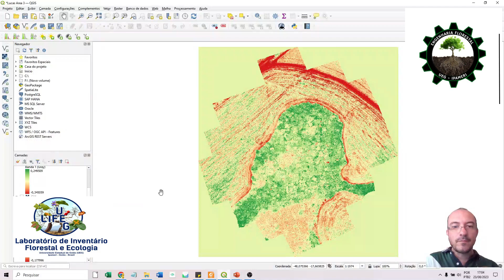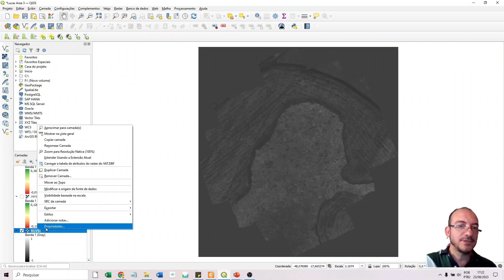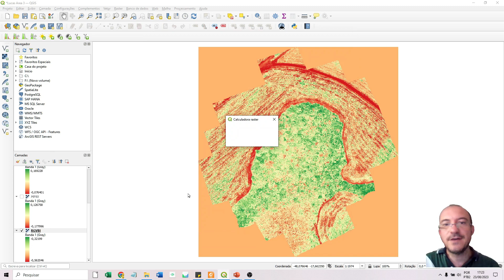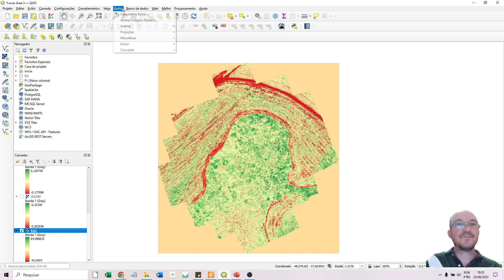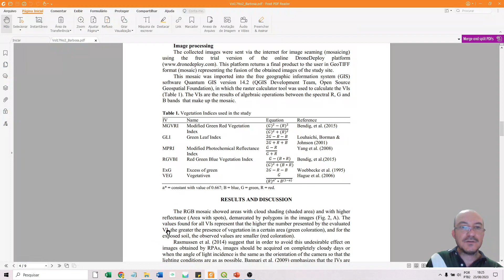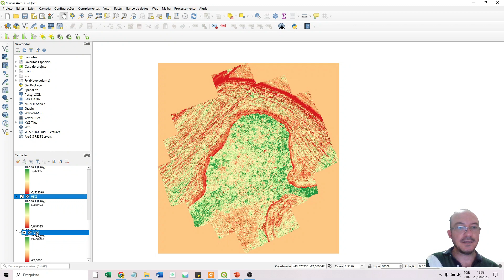Índices de Vegetação RGB utilizando QGis - Tutorial Rápido 3/3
Nesta sequência de vídeos apresentamos índices de vegetação utilizando o QGIS.
O intuito é ensinar em um breve tutorial como trabalhar com este tipo de imagem aérea (Ortofoto - imagem georreferenciada).

Venha nos conhecer... Se quer trabalhar com sustentabilidade, conservação e tecnologia aqui é o seu lugar.

Cursos de Graduação
Engenharia Florestal
Agronomia

Curso de Mestrado
Produção Vegetal

Linhas de Pesquisa:
Conservação da Biodiversidade
Inventário Florestal
Mapeamento Ecológico Rápido
Ecologia Vegetal

Membros poderão pedir vídeos, explicações sobre seus dados, posso rodar análises para você dependendo do plano que você escolher e te ajudar na escrita de suas análises...
Um abraço!!! EDUCAÇÃO PARA TODOS!

Divirtam-se

Venha conhecer o curso de Engenharia Florestal. já formou em Biologia, Engenharia Florestal ou Engenharia Ambiental? Conheça minha linha de pesquisa em Inventário Florestal e Biodiversidade no nosso Mestrado em Produção Vegetal em Ipameri-GO, pertinho de Uberlândia e Catalão!